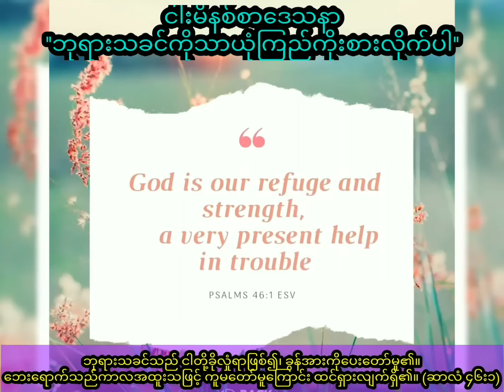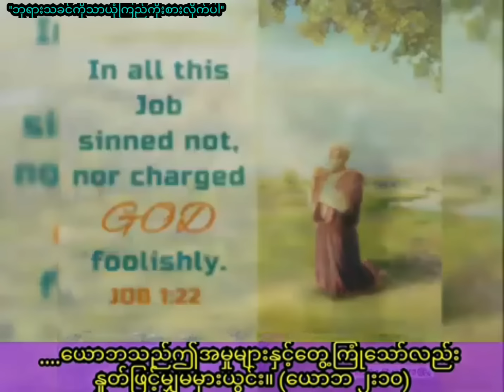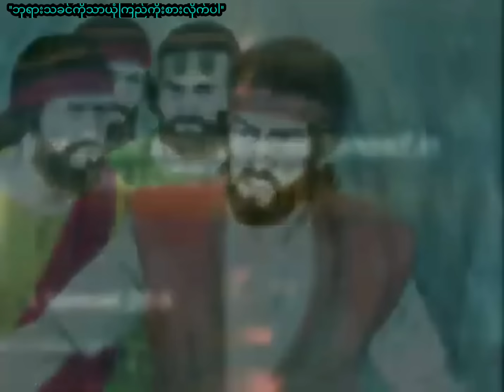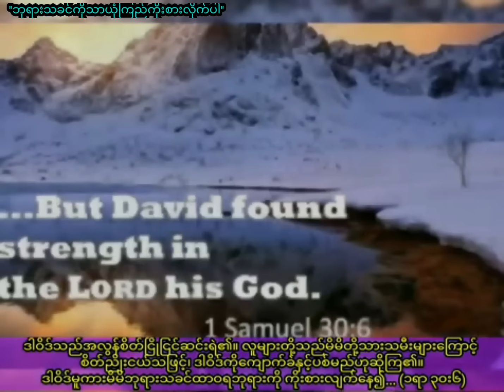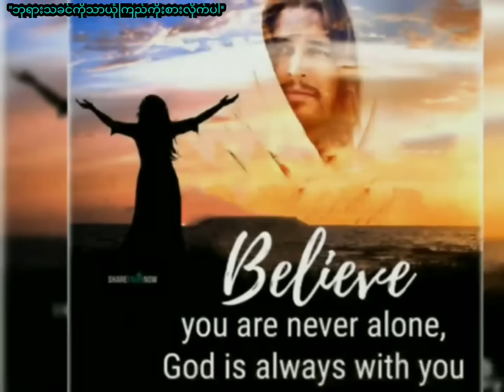''ဘုရားသခင်ကိုသာယုံကြည်ကိုးစားလိုက်ပါ'' / Saya Myat Nay / 7.10.2022 (re)